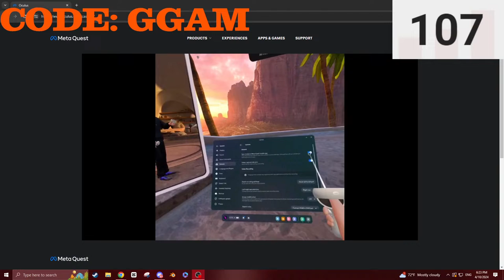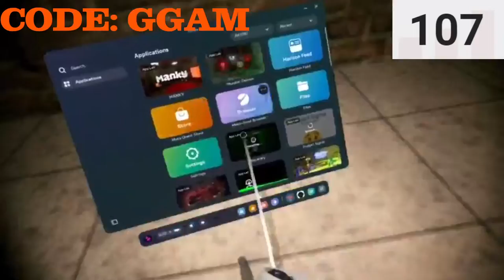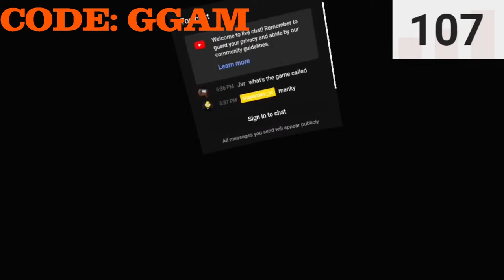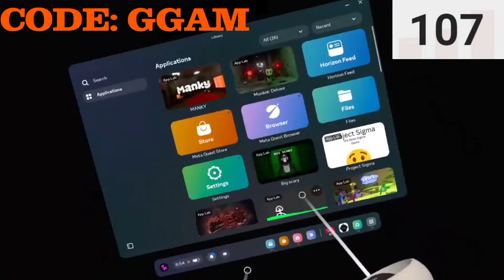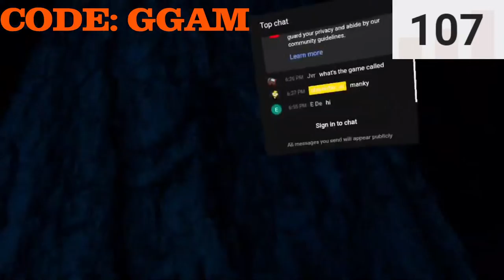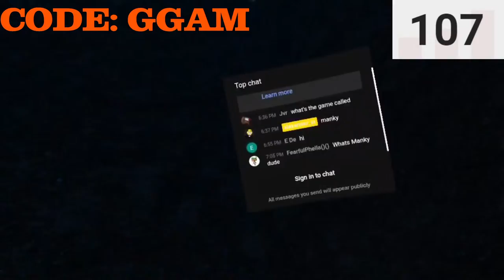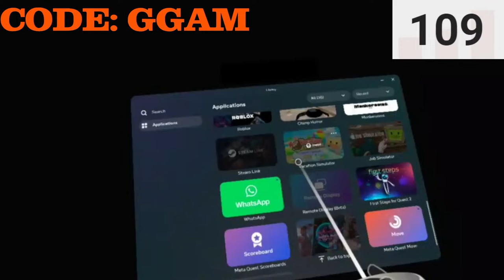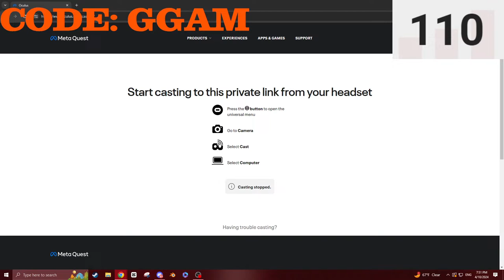big scary live! code: ggam